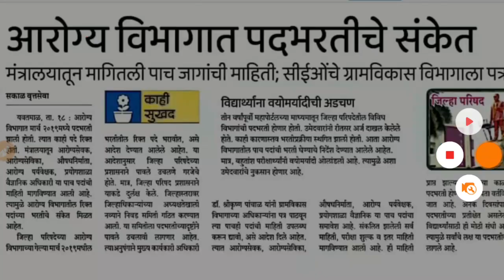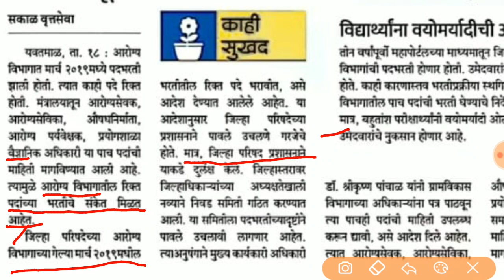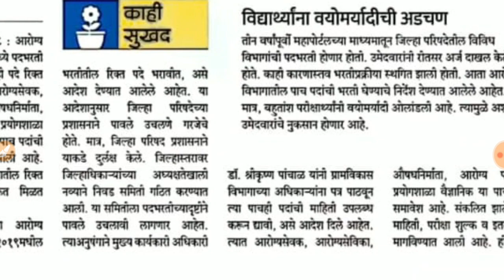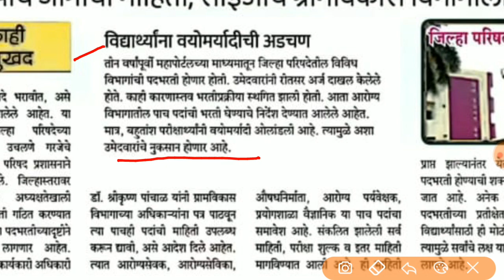ZP AROGYA VIBHAG BHARTI TODAYS UPDATE